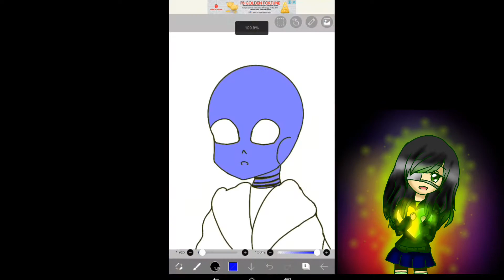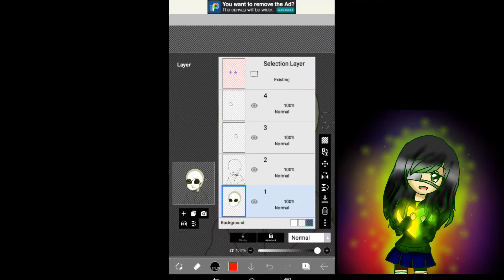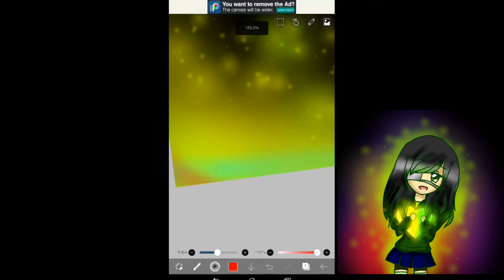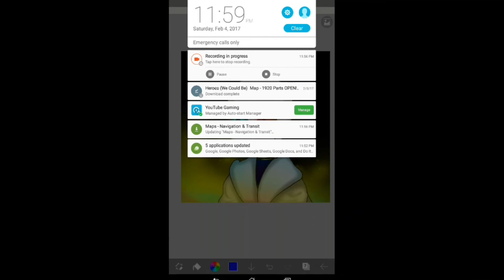[Speedpaint] my sans oc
His name is star I been drawing him 1 year ago and that is I'm not starting youtube yet.